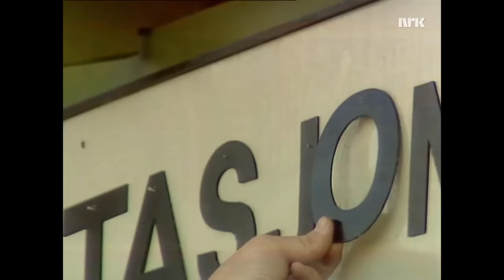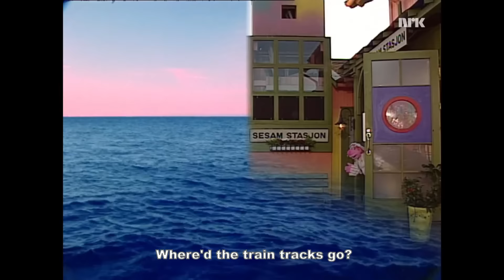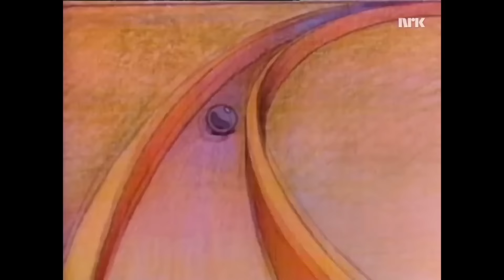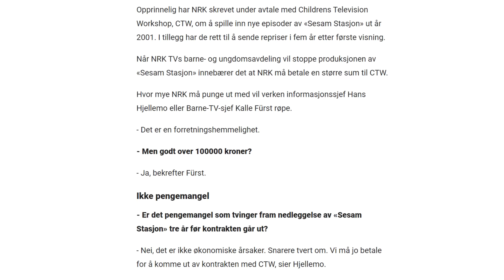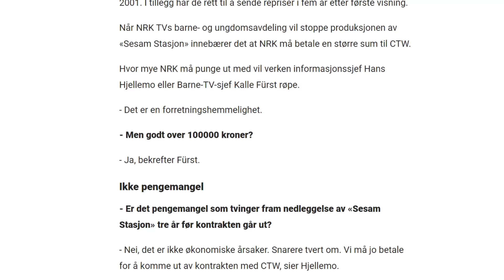Norwegian Sesame Street Was Insane!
To celebrate the 30th anniversary of the Norwegian co-production of Sesame Street, I made this short documentary about the history of Sesam Stasjon.
I'm very excited to tell you about Alfa, Bjarne Betjent, Max Mekker, Leonora Dorothea Dahl, O. Tidemann, and Py, who all live and work at a small train station in Norway.

This video was largely inspired by DefunctTV's Jim Henson series from Defunctland.
Sesam Stajon would not exist without the creation of The Muppets and Sesame Street, so the history depicted in those videos leads directly to what I discuss in this one.

00:00 From Sesame Street to Sesam Stasjon
04:03 The Norwegian characters
06:08 From premiere to cancellation
09:09 Unavailable episodes